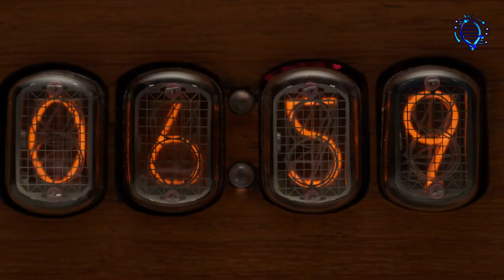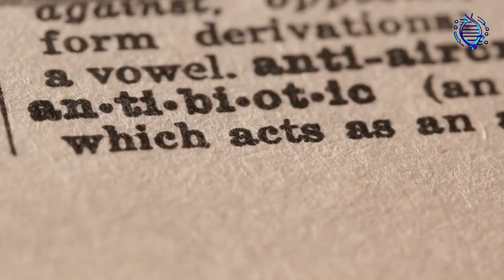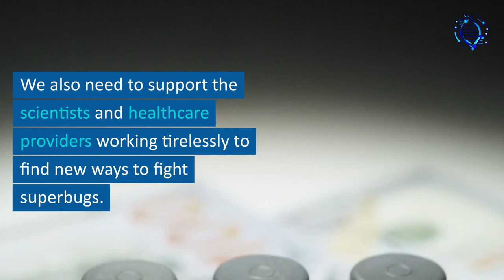Superbugs Unmasked: The Invisible Threat Among Us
Unveiling the world of Superbugs - resilient bacteria that are posing a severe threat to global health. We dive into what they are, how they came about, and why they're so dangerous. We'll also shed light on how we can combat this growing problem. Join us in this important conversation.